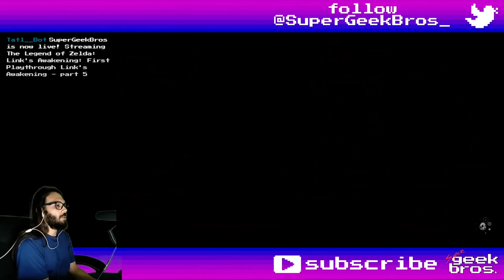Dampé, the Dungeoneer! Zelda: LA(NS) | part 15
100% playthrough of The Legend of Zelda: Link's Awakening for the Nintendo Switch.
In this video we'll build and pass the first level of Dampé's Dungeons and complete our Seashell collection (I'll speed through the building process).

If you need to find something, here's what happened in this video:
00:00 - start

Dungeons:
Dampé's Dungeons - Level 1:
Placing the Basics:
01:28 arrange
01:42 adventure
A Passage Across:
04:09 arrange
04:47 adventure
Fill Up Your Hearts
08:23 arrange
08:45 adventure

Items, Equipment, Collectibles and Quest Items:
18:33 Koholint Sword - 40 Seashells reward

Pieces of Heart:
18:01 №29 - complete Fill Up Your Hearts

Secret Seashell:
18:01 №50 (last) - complete Fill Up Your Hearts

Chamber Stones:
00:45 №X - Amiibo (the only I'll get like this, not counting)
03:50 №8 - complete Placing the Basics
08:05 №9 - complete A Passage Across
19:10 №10 - 50 Seashells reward

Random comments, interesting dialogues, places, fails and epicnesses:
04:30 pay attention as some rooms may lock you up

Title: Dampé, the Dungeoneer! Zelda: LA(NS) | part 15